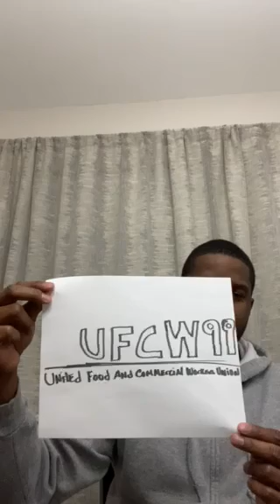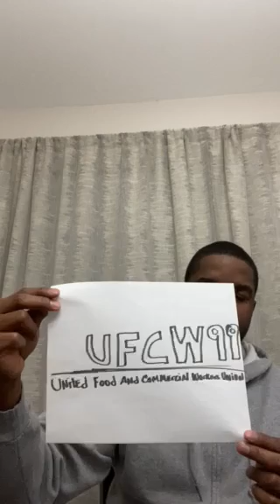Labor Union.Emmanuel Waldron.PimaTalksEcon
Economy course Video 7 Labor Union